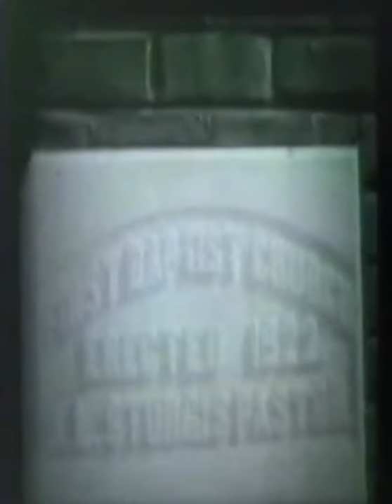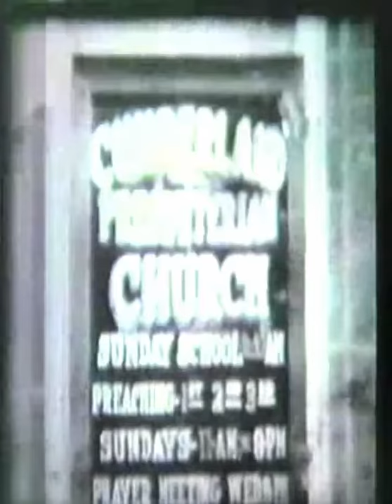Bolivar Tennessee - Downtown Tour 1938